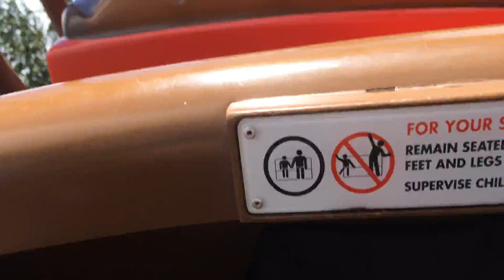Magic Kingdom Barnstormer ride 2019 IMG 1672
family vacation in Orlando, kids enjoyed riding the Barnstormer, Goofy's small roller coaster